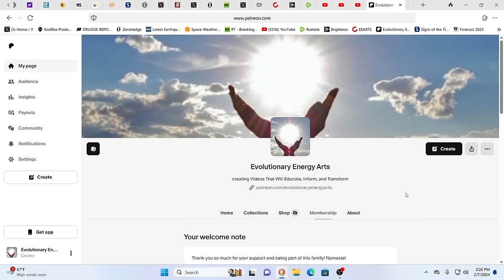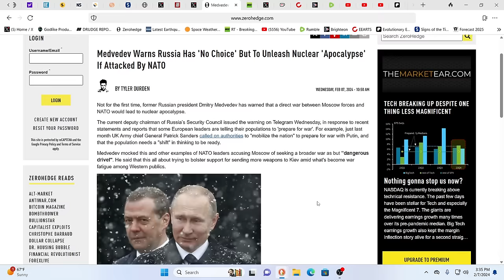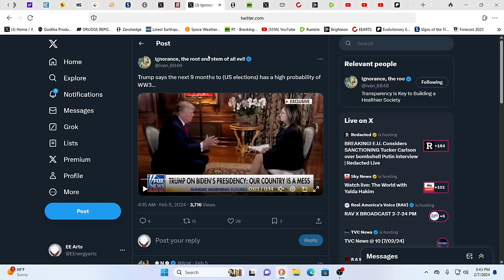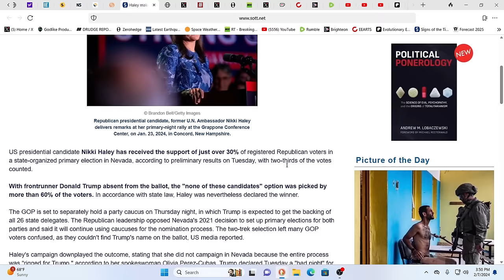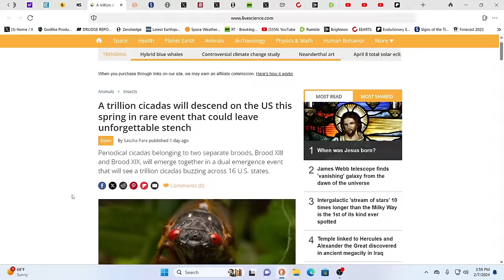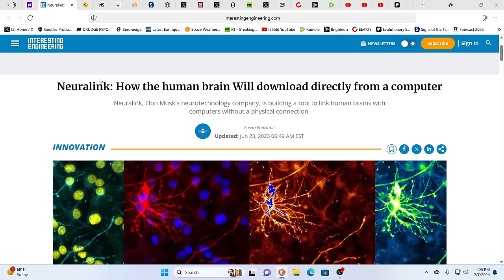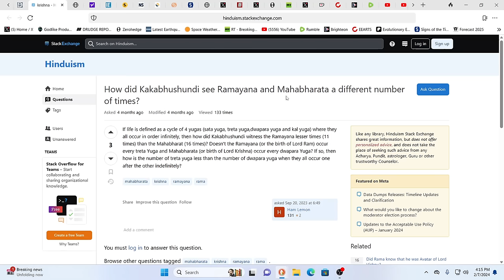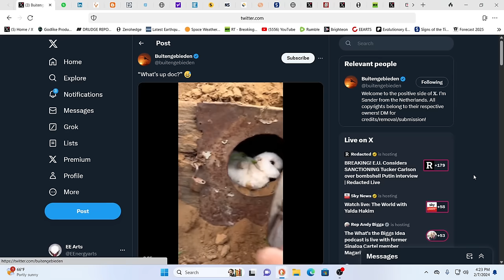WARNING! THERE IS NO "TIME" TO WASTE!!!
For truly uplifting energies & frequencies in these times!